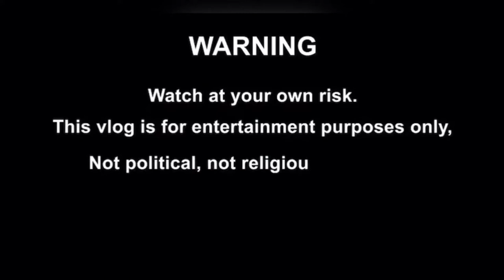Mowing!! girl can do what boys can.